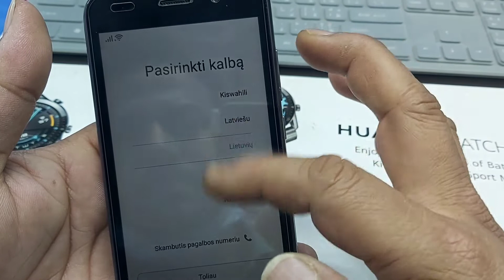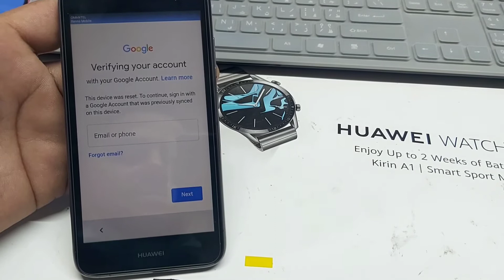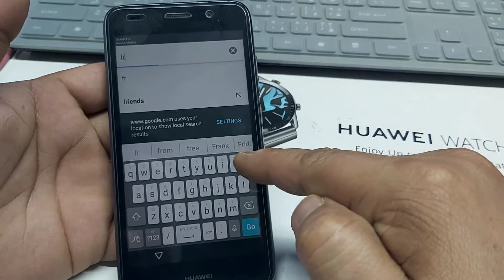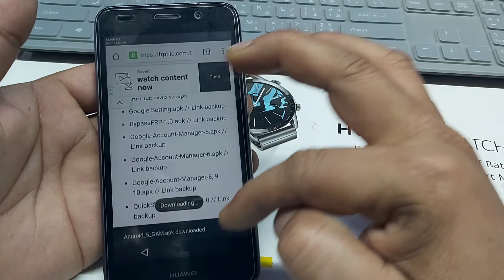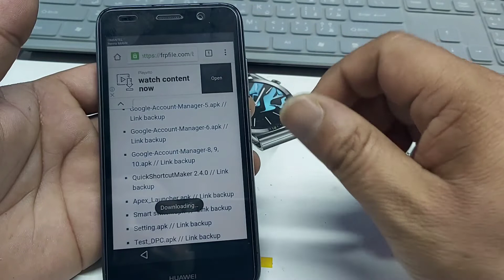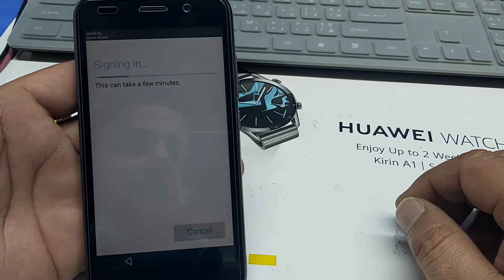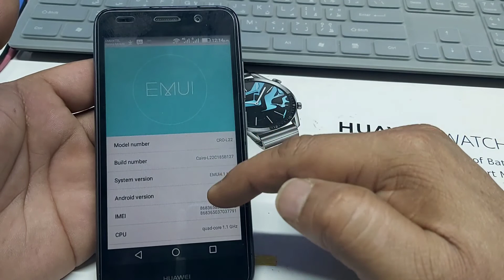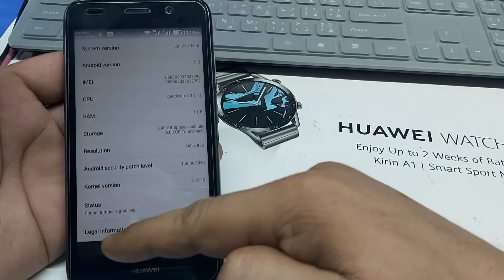Huawei Frp Bypass 2022 New Tricks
Huawei Y3 2017 Google Account Bypass 2022 No Computer easy method HI i am gsm saiful mobile hardware and software solution